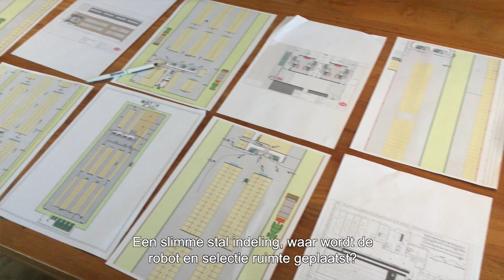Uitnodiging Oriëntatie-uur voor aankomend robotmelkers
Overweeg je over te stappen op robotmelken? Of heb je de knoop al doorgehakt en ben je bezig met het maken van een goed plan? De robotspecialisten van ForFarmers nodigen je uit voor de Webinar ‘Oriëntatie-uur voor aankomend robotmelkers’ op woensdag 25 november om 20:00 uur. In deze video vertelt Robotspecialist Gerard Smink waar het webinar over gaat.

Kijk voor meer informatie op en meld je aan!